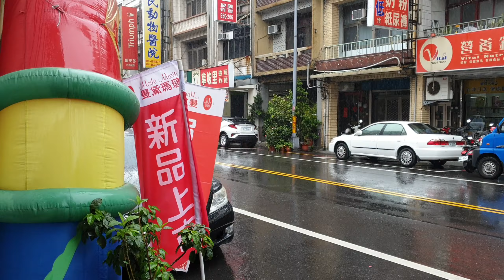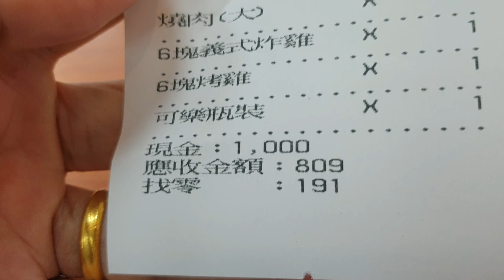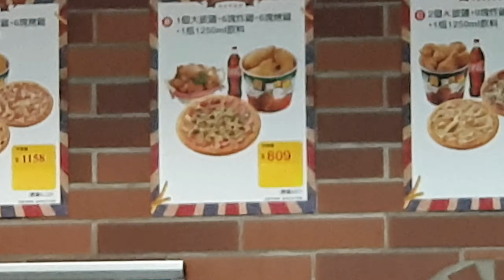Suot kong Sapatos Tuwing Naulan | Curry 3Zero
RELEASE DATE
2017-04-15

"Under Armour Curry 3Zer0 (Yellow Taxi Colorway) is delivers support and control in a very lightweight package. They are crafted with synthetic Threadborne upper, feature a carbon fiber shank for stability, Charged Cushioning technology for shock absorption, and a rubber outsole with multidirectional traction pattern."